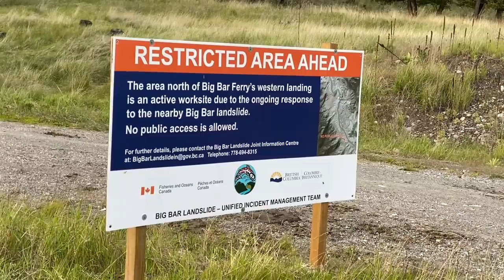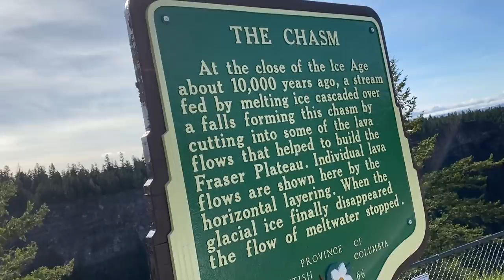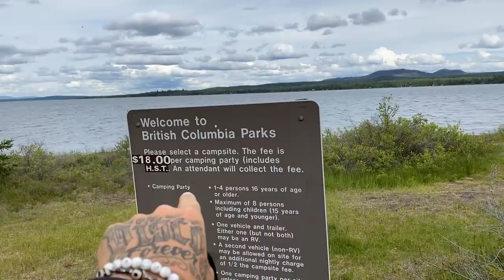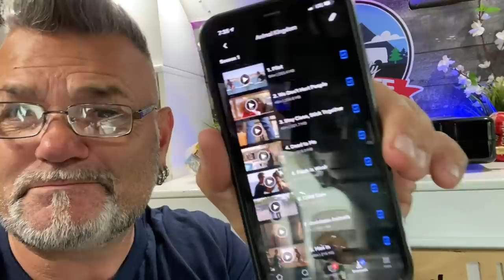Safe Lakeside Camping, Countryside n Yup More Dam Cows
THE VAN AND US:
2004 Ford E250 Extended Cargo van
How I Make Money: 100% Youtube
Camera I Film On: iPhone XS Max
Video Editing Software: Adobe Premier CC

All Logos And Graphic Work By DAFINE DESIGN (Tell him Vancity Vanlife Sent You, He has been my graphics guy for over a dozen years)